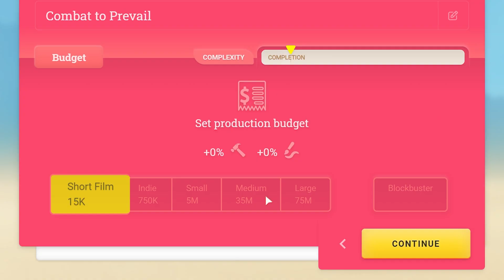Moviehouse - The Film Studio Tycoon [PC] Release Date & Gameplay Trailer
Moviehouse is a new business management simulation game that puts players in the director's chair of a popular production studio.

Moviehouse – The Film Studio Tycoon proves that the devil really is in the details, with the devs showcasing how they went about creating one of the most important yet vastly overlooked pieces of movie magic: the miniature set.

Moviehouse - The Film Studio Tycoon is coming to PC (Steam/GOG) on April 5, 2023.